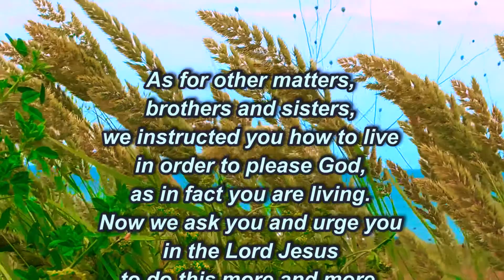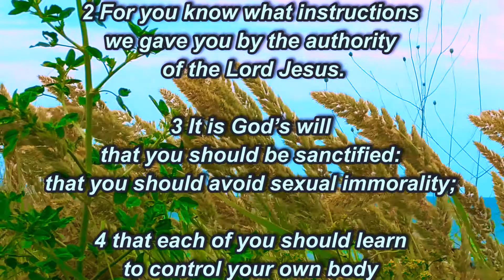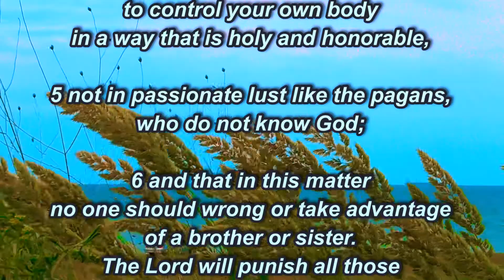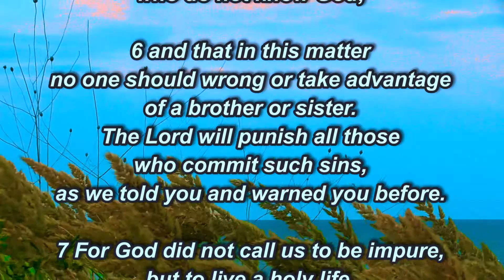For God did not call us to be impure, but to live a holy life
1 Thessalonians 4:1-8
As for other matters, brothers and sisters, we instructed you how to live in order to please God, as in fact you are living. Now we ask you and urge you in the Lord Jesus to do this more and more. 2 For you know what instructions we gave you by the authority of the Lord Jesus.

3 It is God’s will that you should be sanctified: that you should avoid sexual immorality; 4 that each of you should learn to control your own body in a way that is holy and honorable, 5 not in passionate lust like the pagans, who do not know God; 6 and that in this matter no one should wrong or take advantage of a brother or sister. The Lord will punish all those who commit such sins, as we told you and warned you before. 7 For God did not call us to be impure, but to live a holy life. 8 Therefore, anyone who rejects this instruction does not reject a human being but God, the very God who gives you his Holy Spirit.